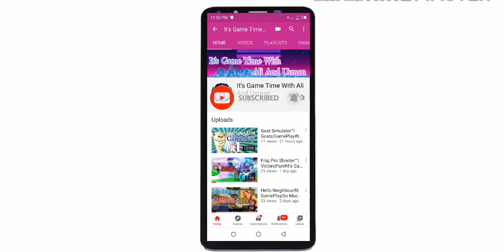Crash Of Cars GamePlay|OMGIt's Game Time With Ali And Usman